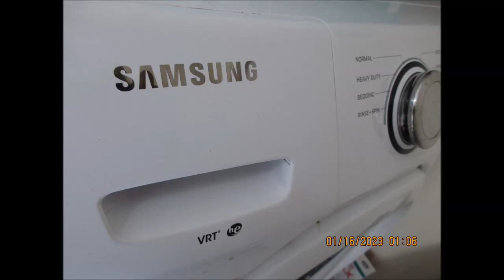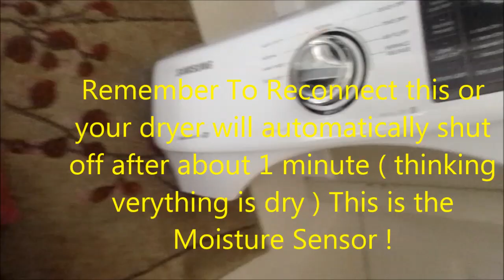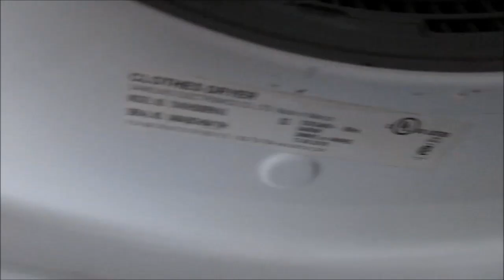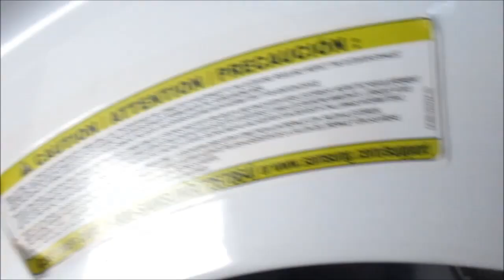Samsung Services 707 4438347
I do Samsung locally. Here I check a noisy dryer. Phone advice $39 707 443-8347 z_fixitman @ yahoo  For information, content not that of the video platform  holder. Working on appliances may be hazardous!